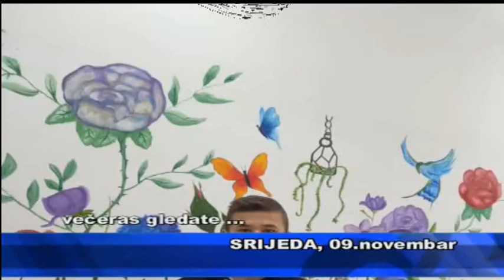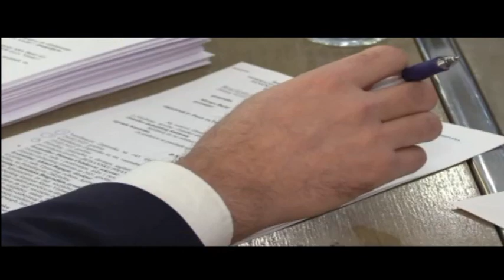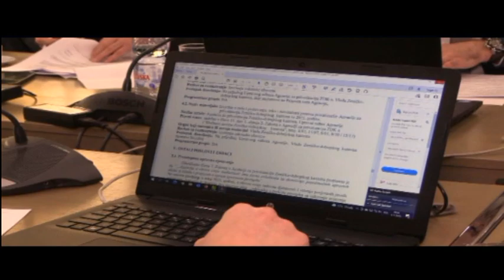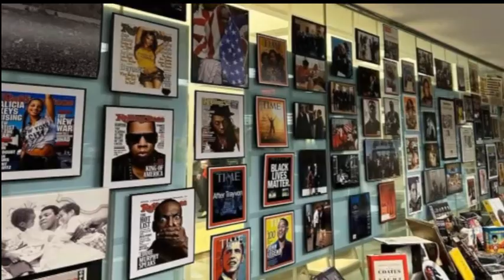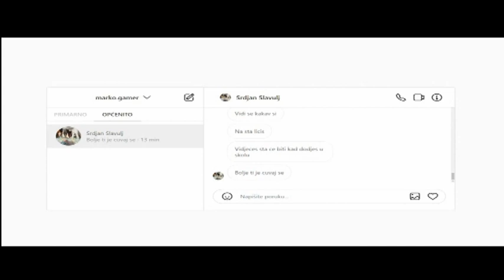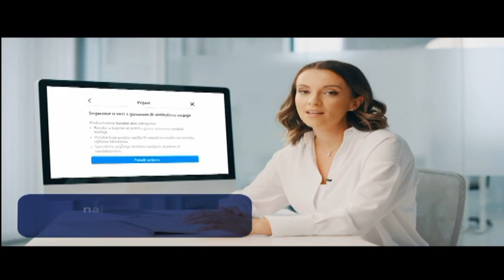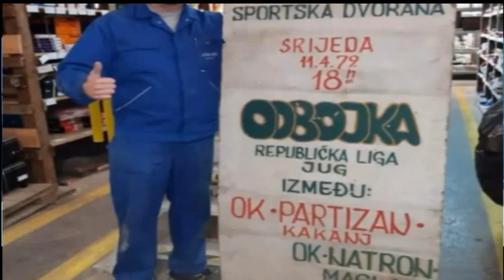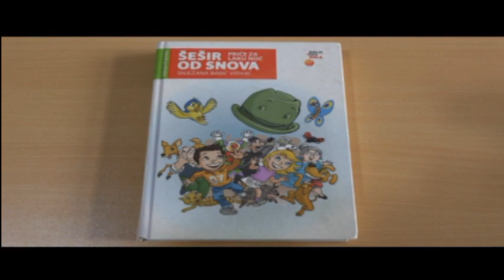REPORTER TVM (9.11.2022.)